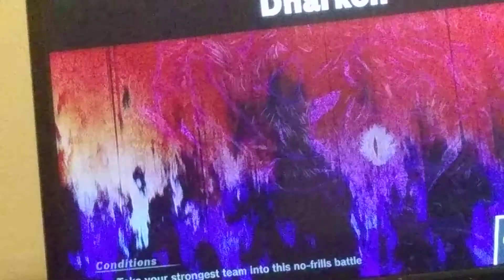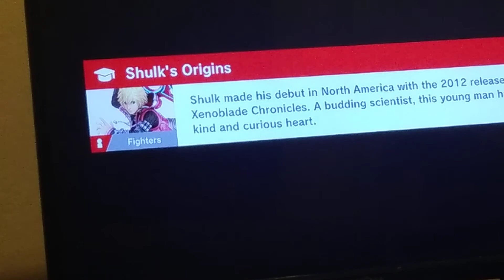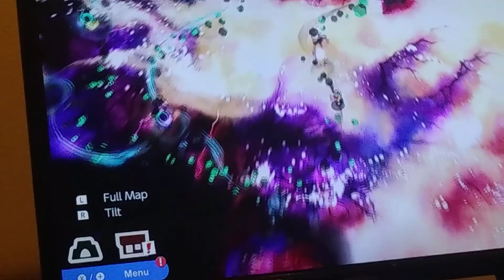Super Smash Brothers Ultimate: World of Light - Dharkon